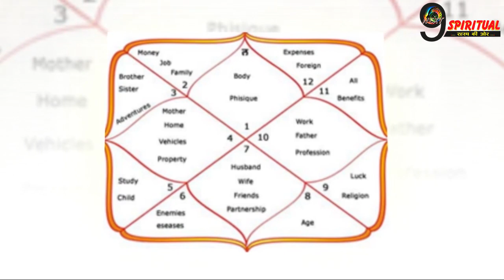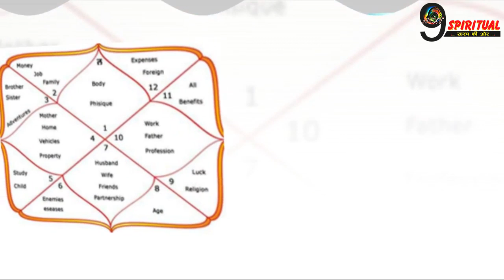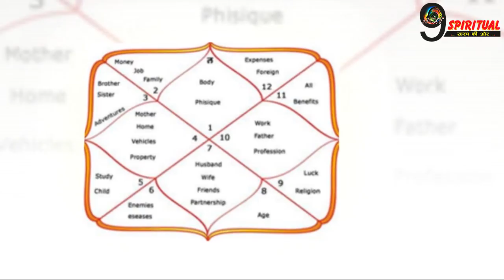रात को बेड के निचे इन चीज़ो को रखकर सोने से चमक जाती हैं किस्मत | Kundali Dosh Remedies